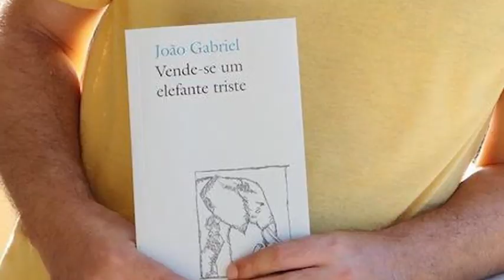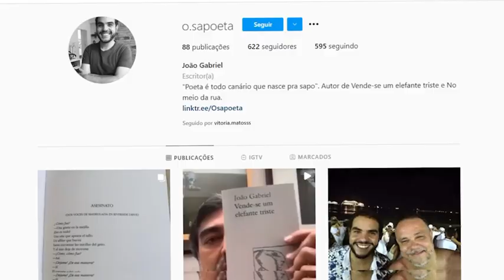PandemiArt - Episódio #8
🎨😄 O episódio do PandemiArt essa semana apresenta o livro de poesias "Vende-se um elefante triste", o poeta João Gabrielprecisou se reiventar para fazer o lançamento do livro de forma online! Confere um pouco sobre o seu trabalho na reportagem. 📝